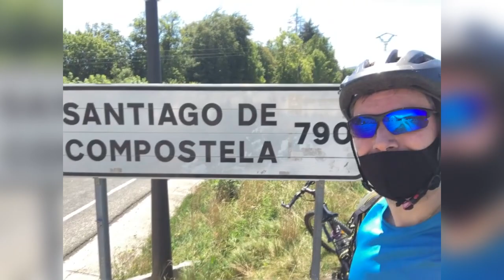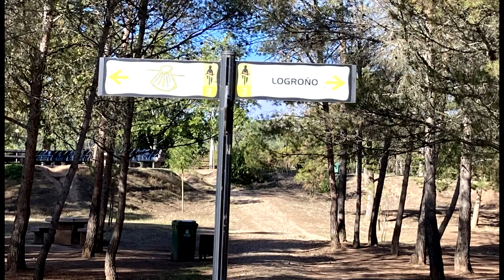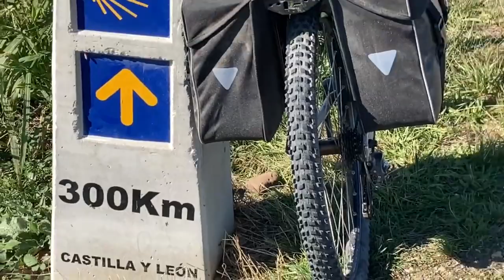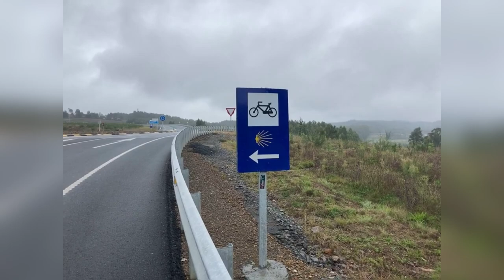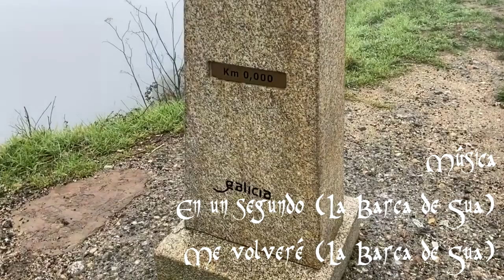Resumen Camino de Santiago Francés en bici (sep-oct 2020)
Resumen del Camino de Santiago Francés en solitario con la bicicleta, en plena época COVID... 14 días entre septiembre 2020 y octubre 2020, desde Roncesvalles hasta Finisterre.
Durante las etapas el clima fue de lo más variado. Calor veraniego en Roncesvalles, Zubiri, Pamplona, Puente La Reina y Estella, tiempo bueno pero no tan caluroso en La Rioja y hasta León, invernal en la zona de O Cebreiro, donde me nevó y luego el típico clima otoñal en Galicia, nublado y mayormente lluvioso.
De Santiago a Finisterre viajé en autobús, ya no tenía ganas de seguir pedaleando.

Recorded on Sep/Oct 2020 at Saint James Way (Spain)

Copyright information:
This video is published under a CC-BY-SA license. Feel free to distribute it as long as you link back to it.
Visual contents in this video is footage created by me or licensed to me.